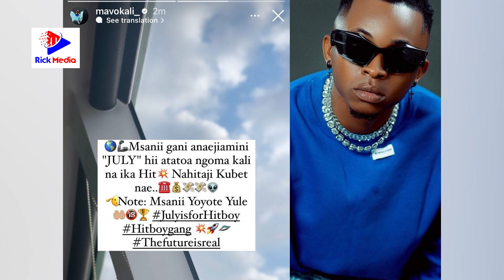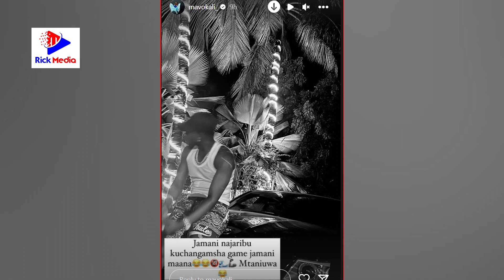MAVOKALI Atupa DONGO kwa DIAMOND PLATNUMZ / Mashabiki WAMUWASHIA MOTO